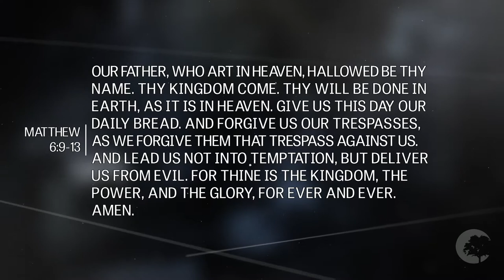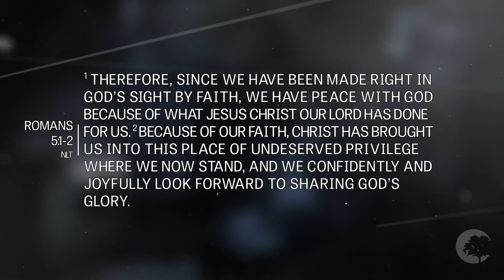Fullness: Glorification #13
With Pastor Stephen Chitty from Christian Life Church
Sunday 5-29-22